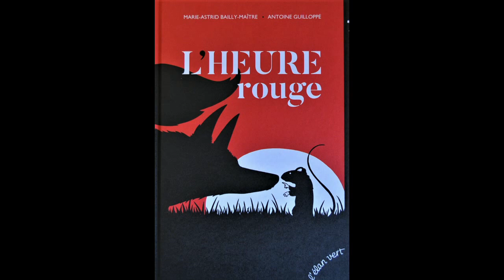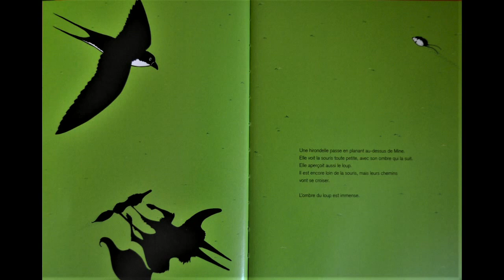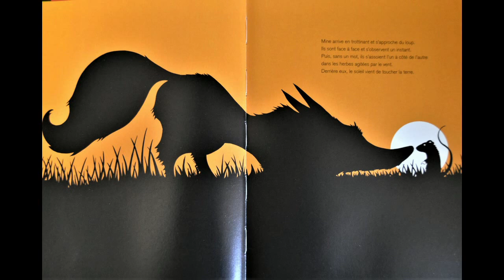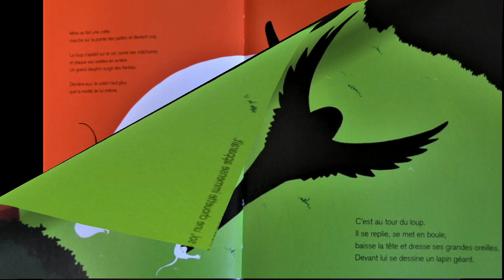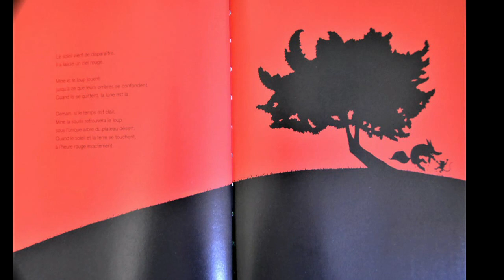L'heure rouge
Demain si le temps est clair, le loup retrouvera Mine la souris, sous l’unique arbre du plateau désert. Quand le soleil et la terre se touchent, à l’heure rouge exactement.